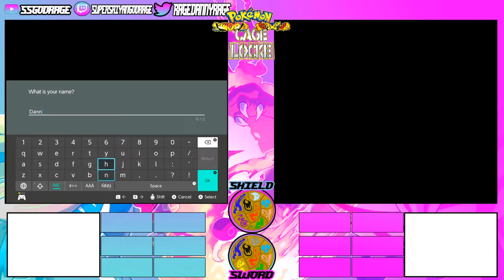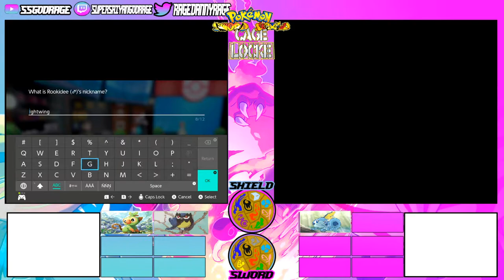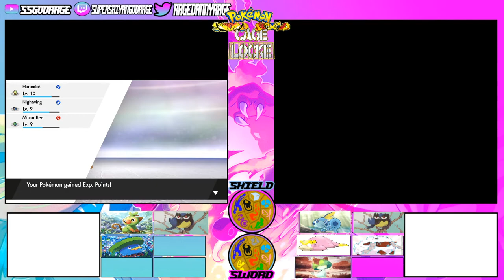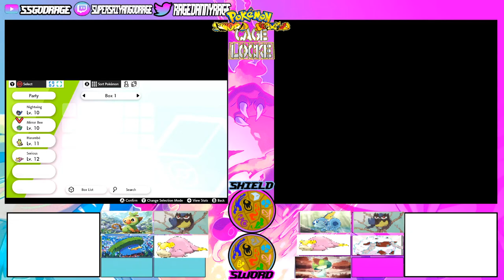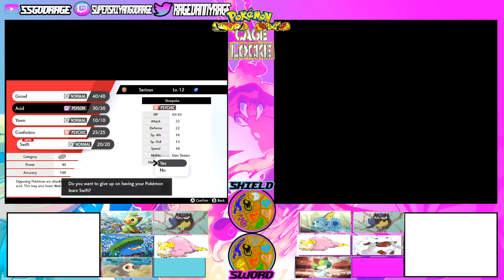Pokemon Sword and Shield Cagelocke Episode 0: Pilot Episode Power Hour of Bower+!!!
The new Pokemon Sword and Shield series is now starting! Welcome to Sword and Shield Cagelocke!! Episode 1 we will get into all the rules that are all into this fun Nuzlocke based Pokemon series. Watch as we get our starters and catch the first few new team members! The friend that is joining this interesting collaboration is none other than Reinaldo aka Mr Rey Ray! Also episode one will not have Reinaldo's game footage as he doesn't have a capture card right now. Still this series is definitely going to be hype!!! (Sorry SeeReax for taking your bower saying)